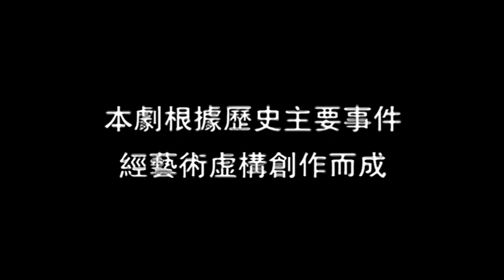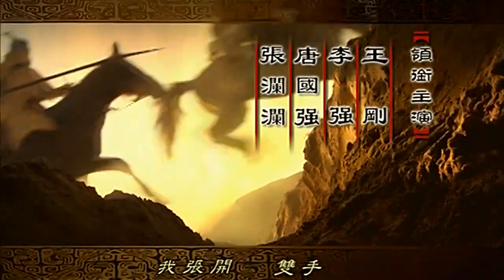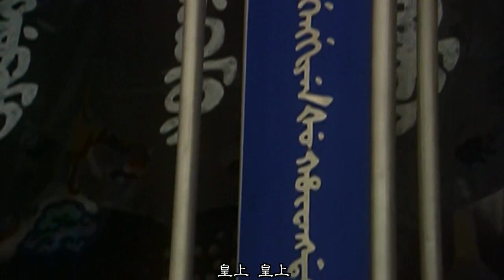【江山风雨情】江山風雨情 EP35 国语中字 720P（超清版）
更多好剧请点击：
皇宫里大乱，大臣们有的劝皇上与义军讲和，有的劝皇上迁都。皇上气愤，非要“与京城共存亡”。他叫手下召集兵勇和百姓上城助阵，但百姓们还记得以前皇上不信守“赏银”诺言的事，均不愿上城助阵了。皇太极万事俱备，天下唾手可得，就在出兵前夕的关键时刻，皇太极发脑中风，抱憾而亡，死前没立任何遗嘱。